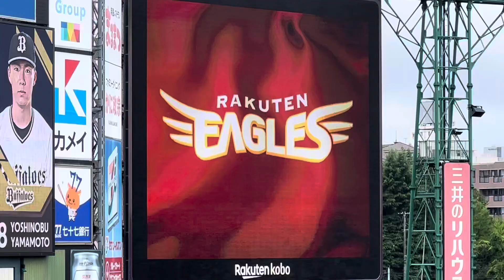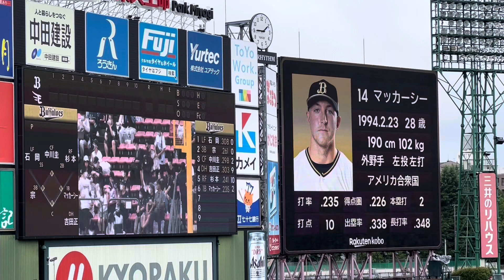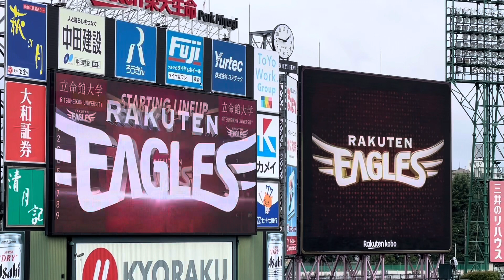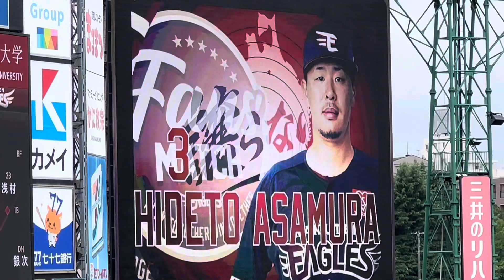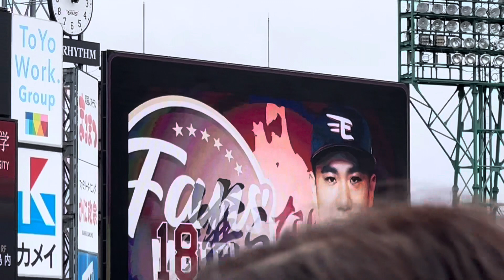2022年7月16日楽天イーグルスvsオリックスバファローズ スタメン発表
2022年7月16日土曜日
東北楽天ゴールデンイーグルス
 vsオリックスバファローズ